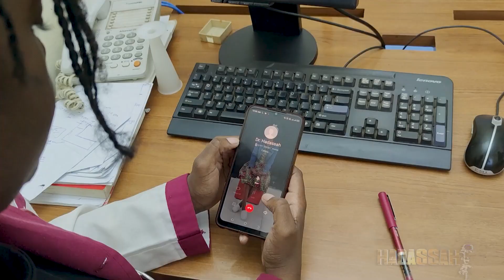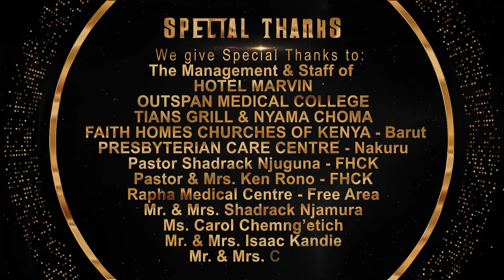How will Hadassah Treat this Little Girl and her Mom? Is This a Family Reunion? Hadassah Episode 68